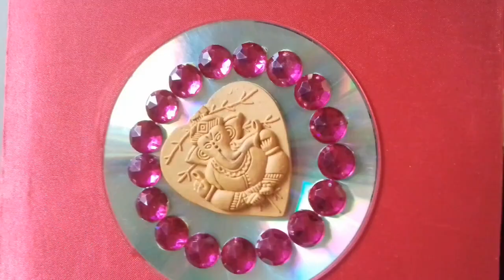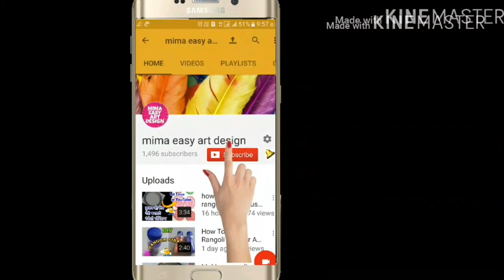Best marriage/wedding cards recycling idea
best out of waste marriage /wedding craft project idea recycling old waste wedding card reuse idea diy at home